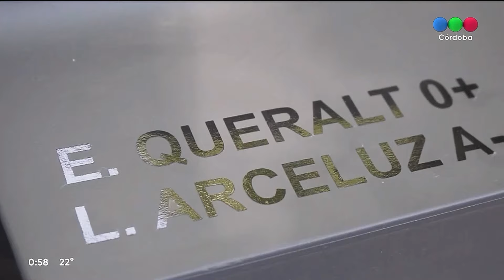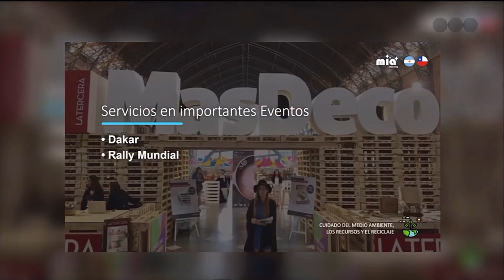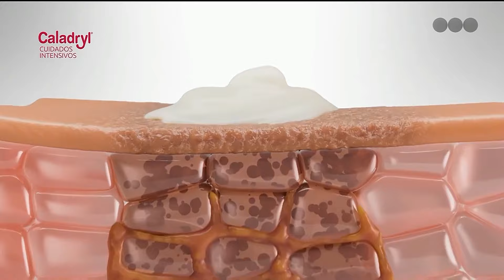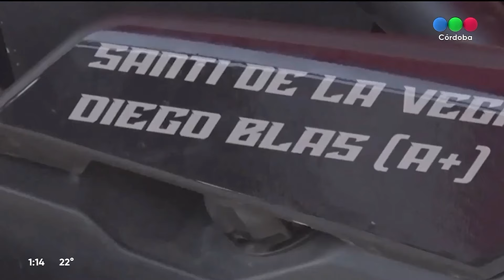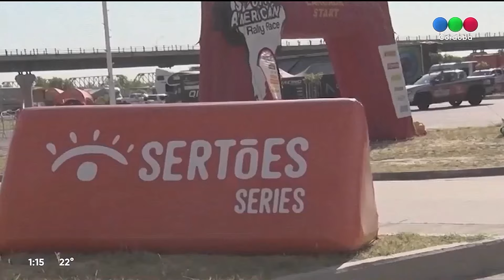🏁 Rally y Más Automovilismo - 02/02/24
💥💣 Programa completo 💣💥

🌐 Facebook Rally y más Automovilismo